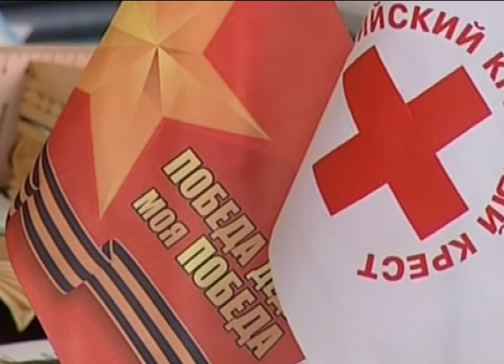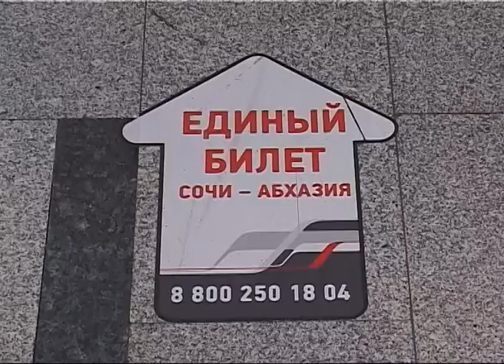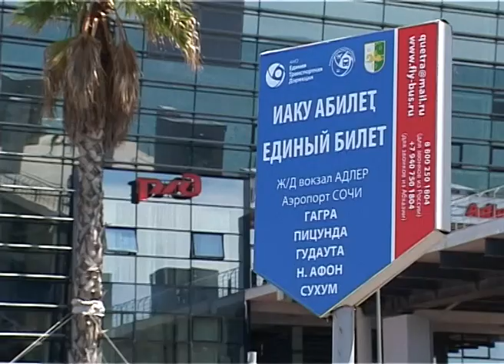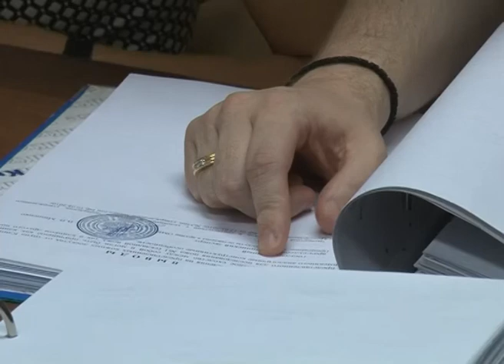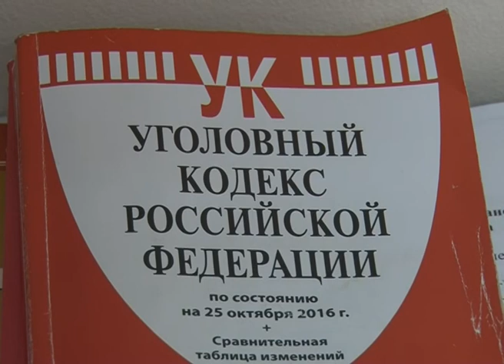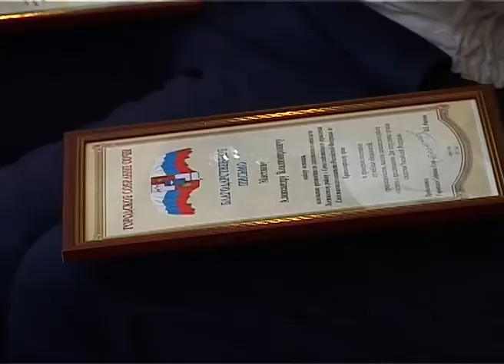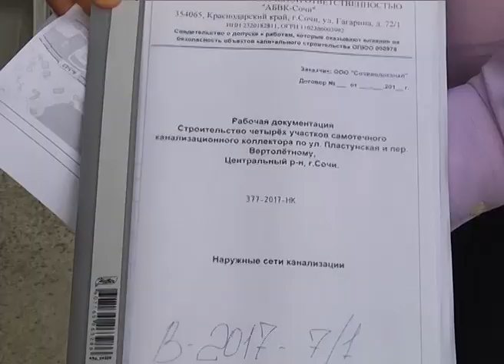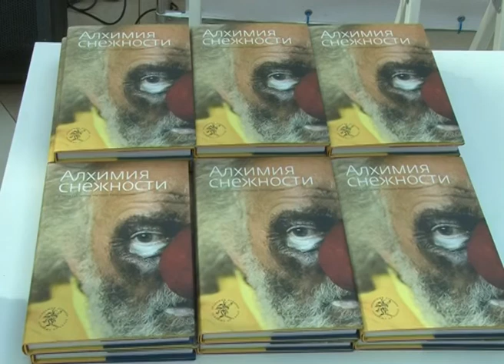Новости Сочи (Эфкате РЕН ТВ REN TV) Выпуск от 25.07.2017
Главные темы выпуска:
Из городов России- в Сочи- а затем и в Абхазию по «единому билету». За три месяца  проектом воспользовались около 600 туристов.
15-километровая пробка на въезде в Сочи стала главной темой планерки главы города. На Мамайском перевале введен  реверс.
На улице Пластунской построят канализационный коллектор. Таким образом более 80 домов забудут о неприятных запахах.
Сочи. Новости.
Телеканал Эфкате.